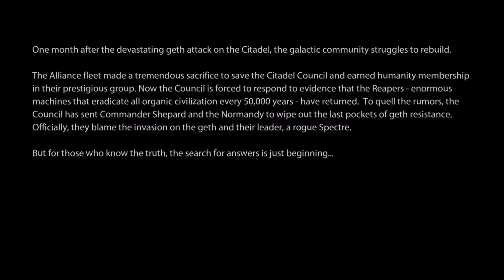Dirty Plays: Mass Effect 2 (Part 1)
Just starting a new ME adventure. Whilst we wait for the new Mass Effect game next Summer.